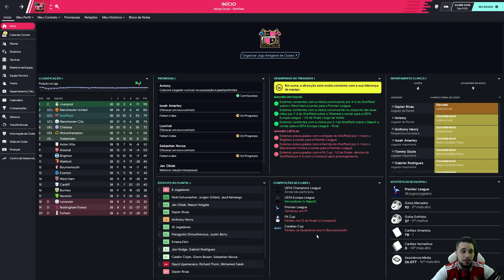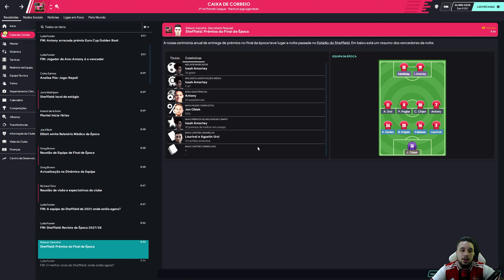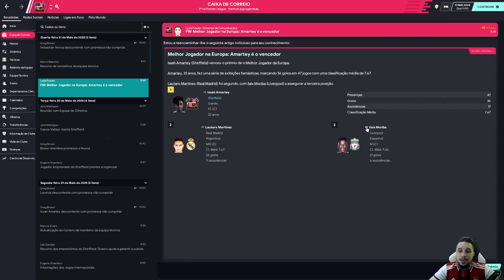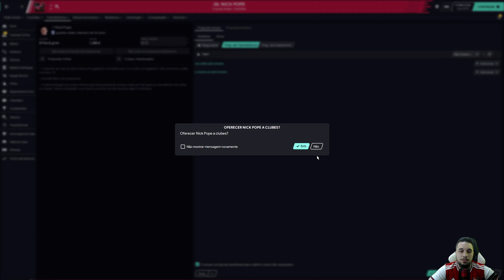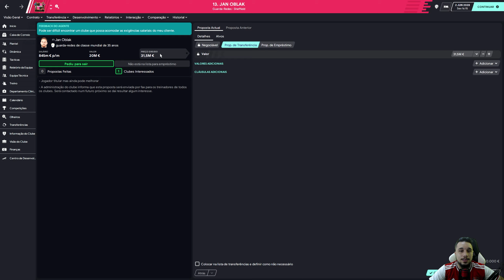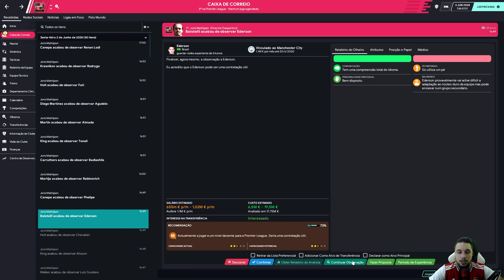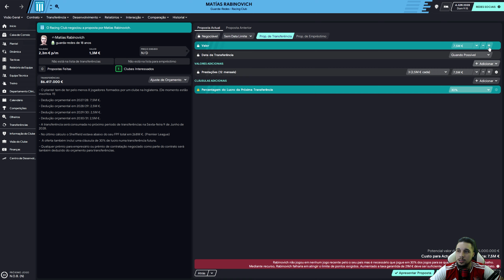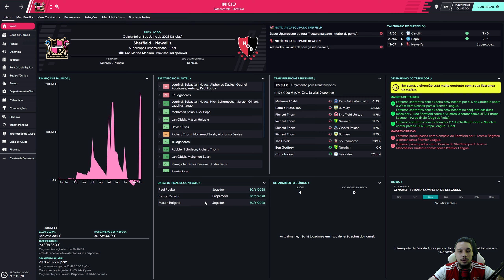( 10ª TEMP) 87 # DE 2019 A 2029 A FRENTE DO SHEFFIELD !! PLANEJAMENTO&CONTRATAÇÕES | FM 2020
Comandamos a Equipe do Sheffield durante 8 anos, até chegarmos na tão sonhada Premier League, pegamos um clube conhecido apenas localmente, e hoje é reconhecido nacionalmente.

O clube mais antigo do mundo, foi comprado recentemente por Marcus Evans, que não investiu muito, porem com a vinda dele ,os patrocínios pelo menos aumentaram , acredito que ele tenha tido influencia nisso , o clube hoje joga em Dronfield e não mais em Sheffield, porem tem um Estádio com capacidade para 21 mil lugares ( após a segunda reforma) , quando começamos em 2019, tínhamos um estádio para 1.400 pessoal , uma grande evolução né ?

em 2026 montamos uma ótima comissão técnica, e contrataremos ótimos jogadores para surpreender na Premier League

•  Títulos até o momento

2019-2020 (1 ª temp)  - 8ª Divisão
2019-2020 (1 ª temp) - Copa Integro League Cup
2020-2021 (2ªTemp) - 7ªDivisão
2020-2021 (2ªTemp) -  Copa F.A Trofhy
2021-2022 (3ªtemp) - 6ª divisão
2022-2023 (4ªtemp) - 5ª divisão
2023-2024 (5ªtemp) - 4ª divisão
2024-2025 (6ª temporada) - 3ª divisão
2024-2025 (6ª temporada) - Copa Leasing
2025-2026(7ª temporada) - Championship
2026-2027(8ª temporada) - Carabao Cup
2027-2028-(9ª temporada) -Europa League (Maior titulo da nossa historia)

•  Melhorias no Clube
Construção de um novo estádio (pronto em 2025)
Melhoria das instalações de treino
Melhoria no recrutamento de jovens
Passamos o Clube de Amador para profissional
Aumento da capacidade do novo estádio, para 21 mil pessoas
• Hoje nosso clube tem 3 estrelas de nível tanto para instalações de treinos, quanto para camada de jovens ,quando iniciamos tínhamos apenas meia estrela.

TUDO QUE UTILIZEI NESTE SAVE

▬ CONFIGURAÇÕES ▬

12GB RAM 1TB HD 120 SSD Placa de Vídeo GTX 560M 3GB

32GB RAM 1,5 TB HD ! 250 SSD

500 GB HD 250 SSD
▬ CANAIS PARCEIROS ▬